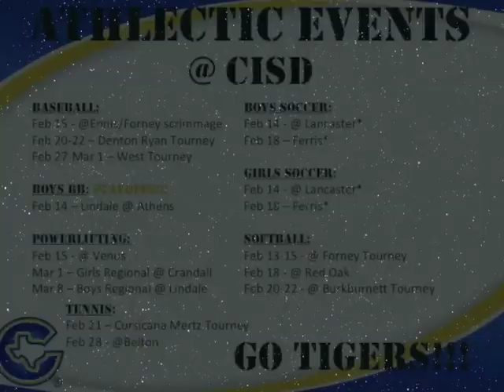CISD Headline News 2-17-14